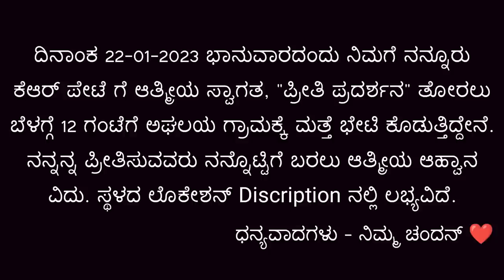ವೋಟ್ ಕೇಳಲು ಹೋದೆ ನನ್ನ ಕಾರಿಗೆ ಮುತ್ತಿಗೆ, ಹಲ್ಲೆಗೆ ಯತ್ನ, ಬೆದರಿಕೆ | Chandan Gowda Visit Aghalaya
Location & Timings:
Date & Time: 11:00 am / 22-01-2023 (Sunday)

Date & Time: 12:00 pm / 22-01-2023 (Sunday)